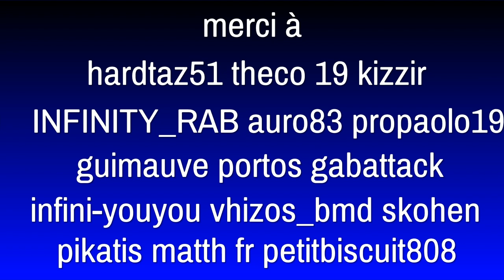Fortnite film épisode 52 la bataille finale a commencé